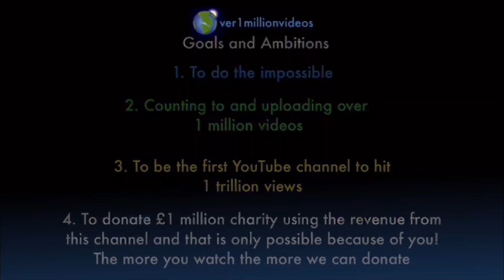Counting to ONE MILLION!!, This is Number 103,242